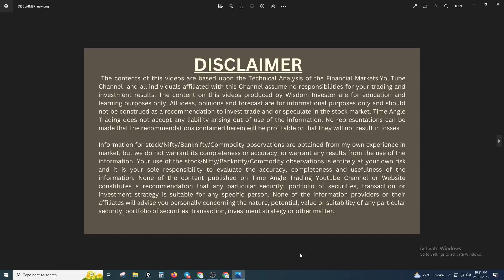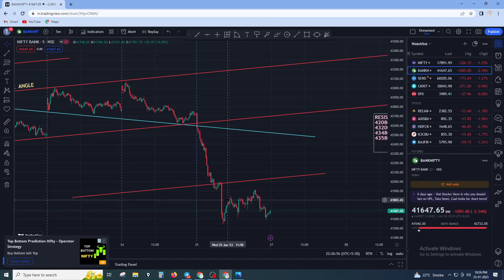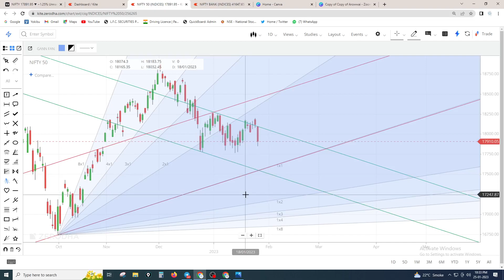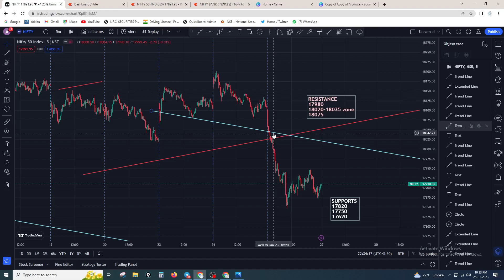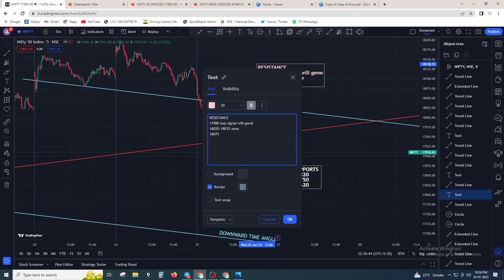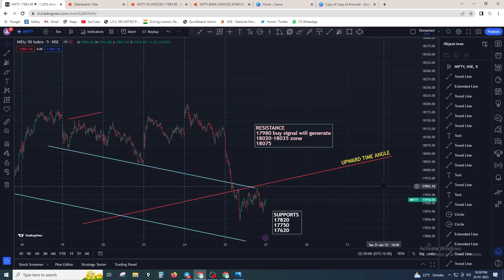BANKNIFTY & NIFTY PREDICTION FOR FRIDAY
Nifty Forecast
nifty
Nifty Nifty
nifty share price
bank nifty
bank nifty share price
nifty today
nifty tomorrow
nifty analysis
banknifty analysis
nifty prediction
nifty tomorrow
nifty tomorrow
nifty analysis
banknifty analysis